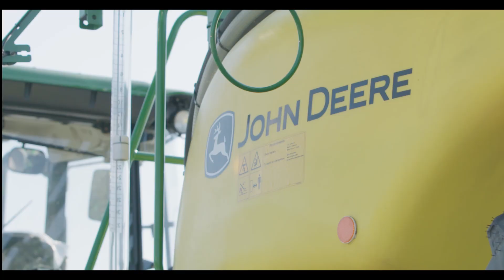Налаштування обприскувача: Бак основного розчину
Продуктивність, яка Вам необхідна!
Бак основного розчину вироблений з надійного поліетилену та розрахований на роки безвідмовної роботи☝
Округлий бак з плавними формами забезпечує ідеальне перемішування і легко підтримується в чистоті, всередині і ззовні. Завдяки формі бака забезпечується зменшення кількості залишків і спустошення бака стає простим завданням навіть на схилах!